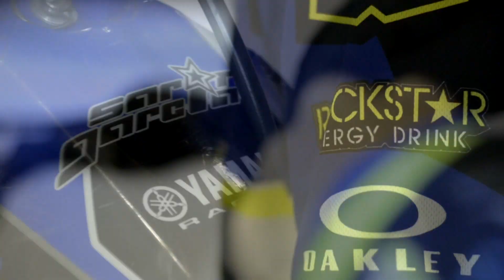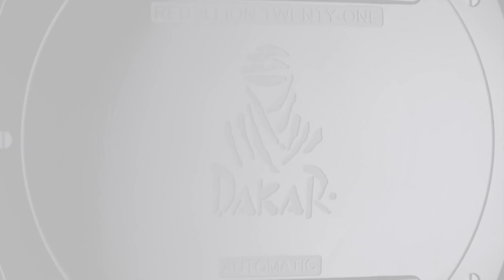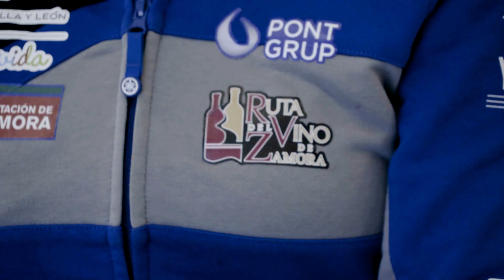Sara Garcia, primera mujer en correr el Dakar sin asistencia, en Garage TV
Es historia viva de nuestro motociclismo, ya que ninguna mujer hasta ella había corrido el Dakar sin asistencia. Desde la pasada edición se permite la participación de mujeres y ella ha sido, junto a la rusa Anastasiya Nifontova, la que ha dado un paso adelante inscribiéndose. No logró terminar, pero el año que viene promete volver con más fuerza para conseguirlo.